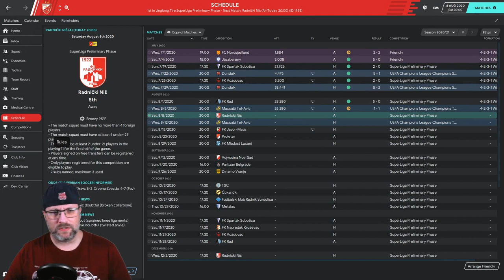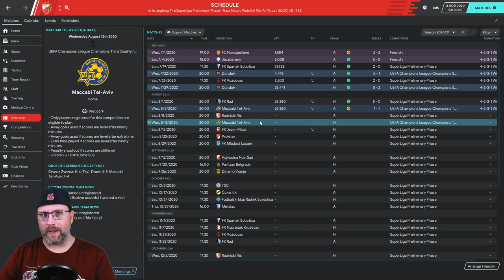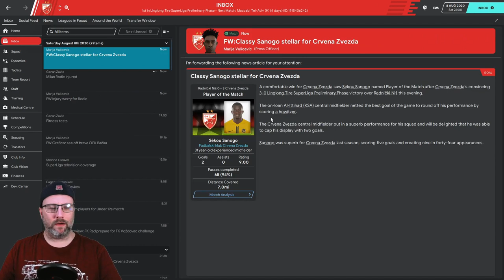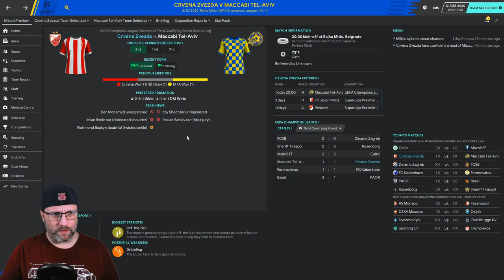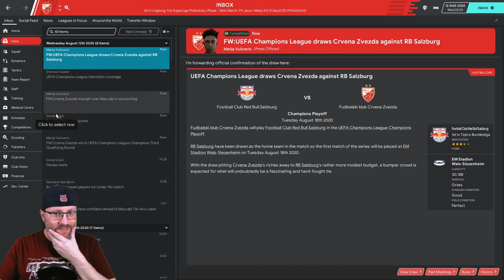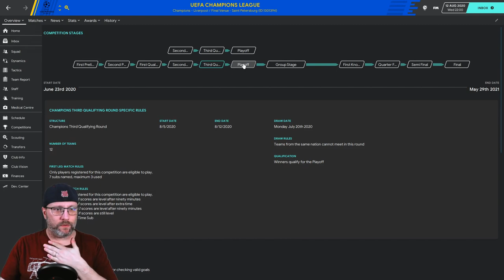FM20 - Reign of Red Star - Episode 13 - Maccabi Tel Aviv